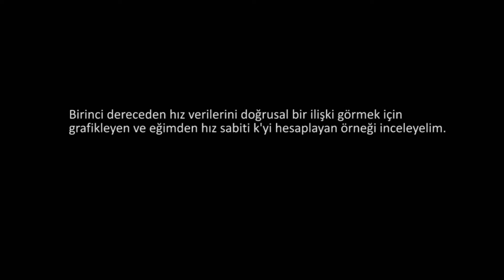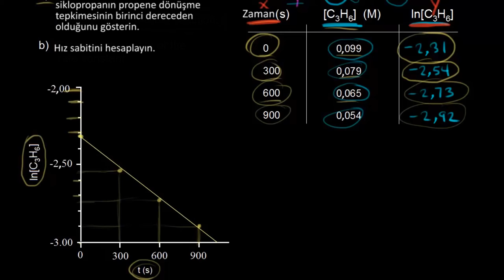Birinci Dereceden Bir Tepkime İçin Grafik Çizme (Kimya)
Plotting data for a first-order reaction